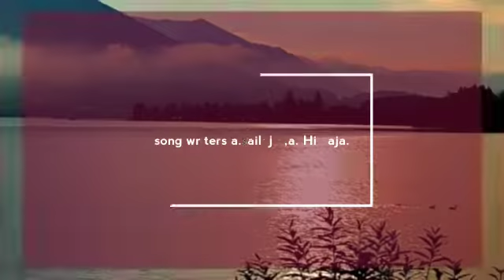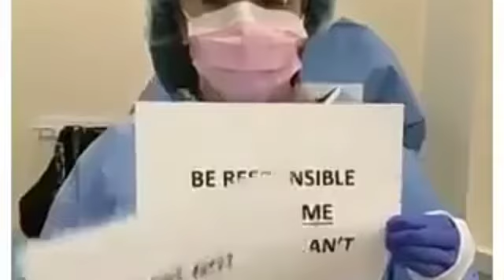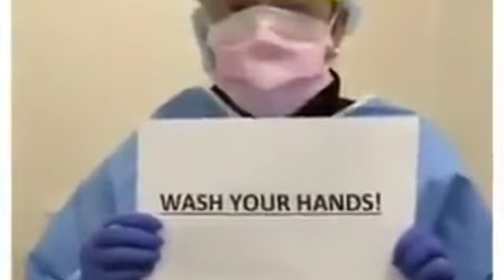Karona song by Sailaja, Himaja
Writer.. A. Sailaja, Himaja..